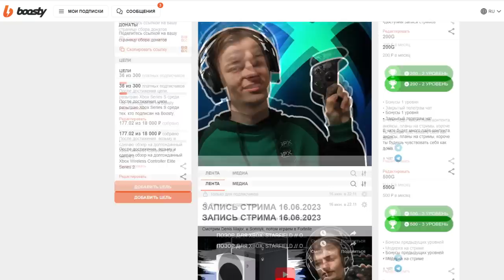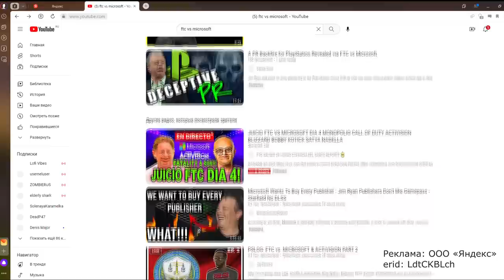Я ПРОТИВ ПОКУПКИ XBOX // СТРАТЕГИЯ ВЕДЕТ НЕ ТУДА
Реклама: ООО «Яндекс», erid: LdtCKBLch

Нытик ДЯДЯ ДЖАМБОМАКС опять поясняет, почему он ПРОТИВ сделки Activision Blizzard.